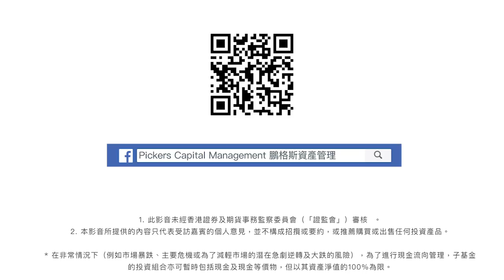【股壇C見--施永青X李浩德】整固非見頂 大跌市唔使驚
美債孳息倒掛觸發經濟衰退憂慮，環球股市心慌慌，港股今日大跌，不過施永青就叫大家「咪驚青到乜都掟晒」，皆因他認為經濟走弱早有跡象，且影響的只是增量資金，而不是左右資產價格的存量資金，股市大跌的真正推手，他認為是另有原因……
至於地產股及房託股的收息回報高於收租回報約1倍，點解吸引唔到投資者？不如聽吓施永青點講。

bmgproductionmusic